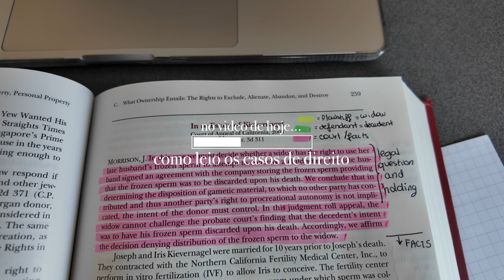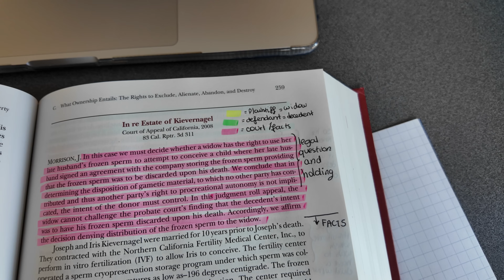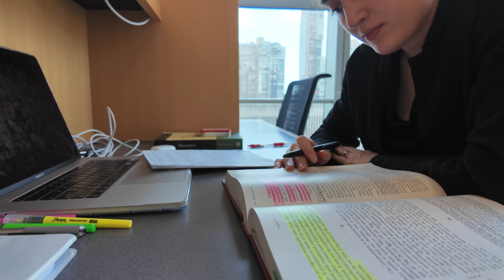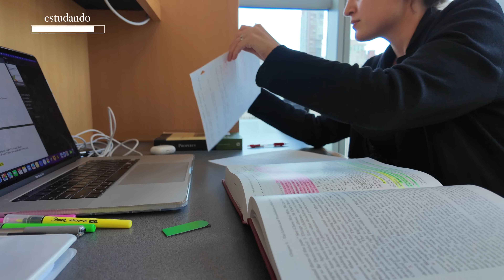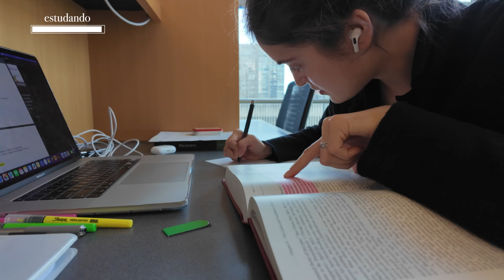study vlog: cursando direito em ny ~ dia inteiro de aulas, estudos biblioteca, como leio os casos